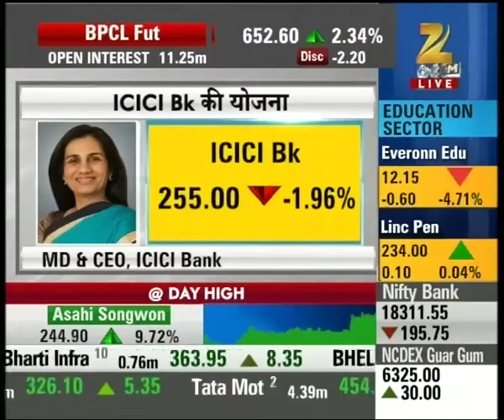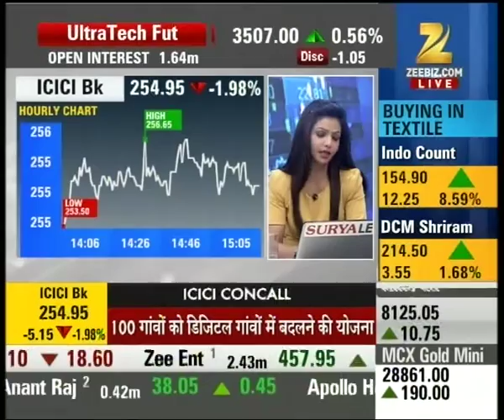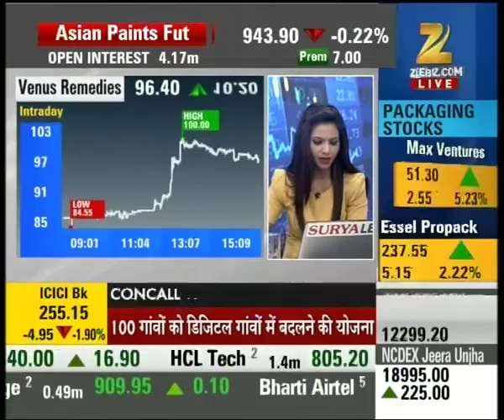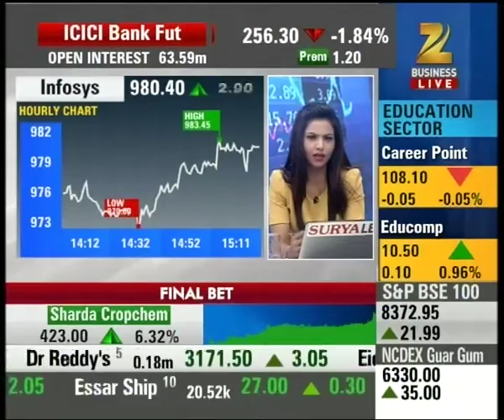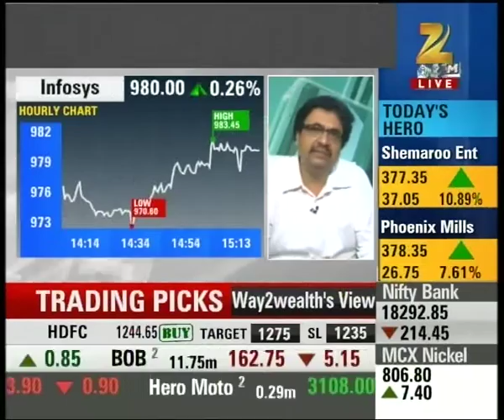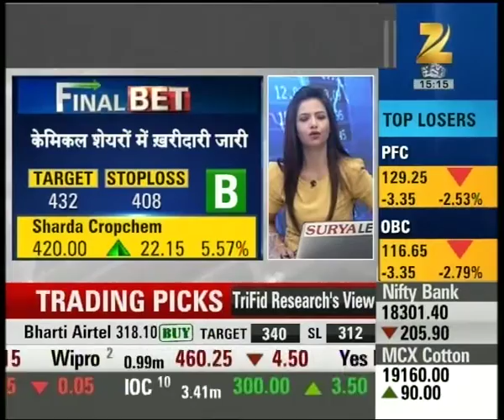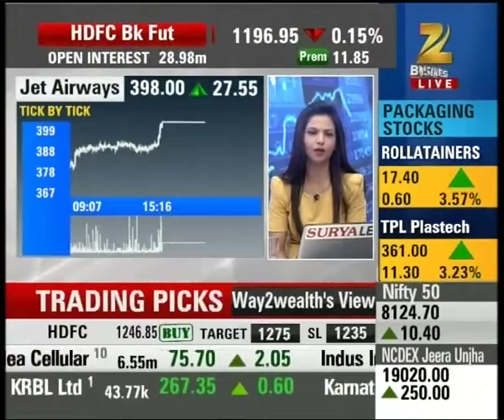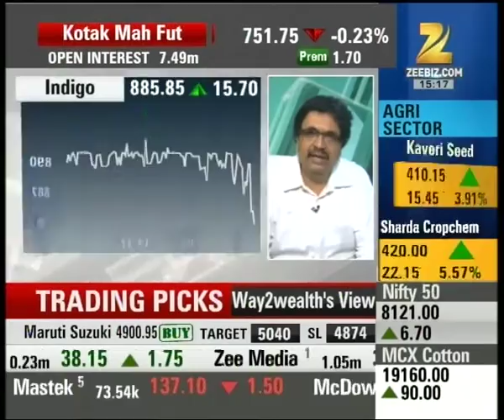Experts recommending stocks of 'Sharda Cropchem' for investment in final bet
Experts recommending stocks of 'Sharda Cropchem' for investment in final bet. Watch this special segment and get to know more here.